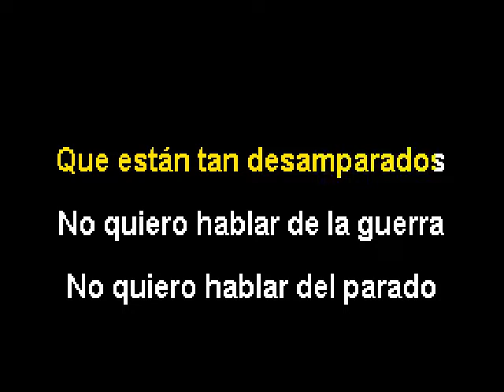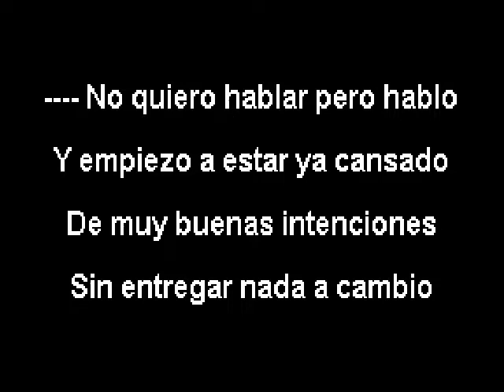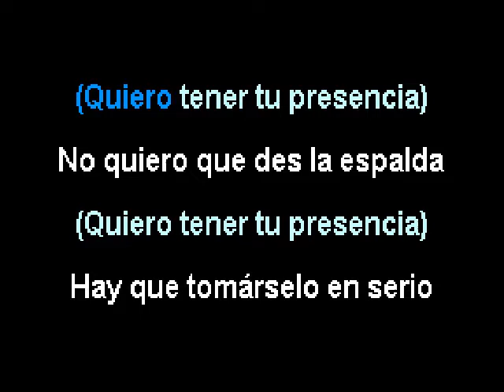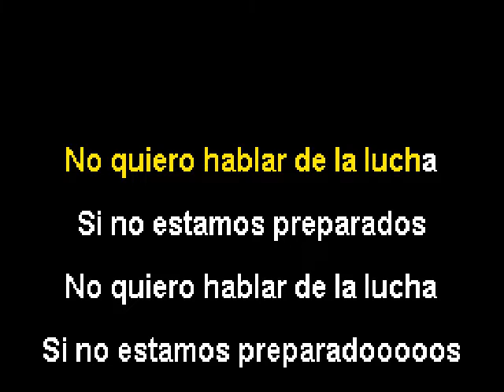Seguridad Social - Quiero tener tu presencia - Karaoke (Instrumental + Lyrics)